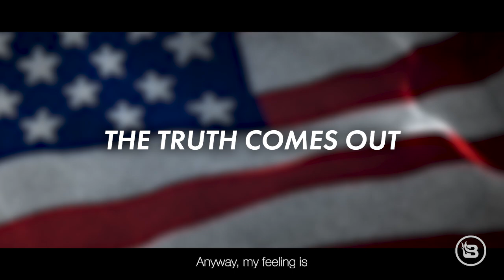FEARLESS Special: The 'COVID Cartel' Trailer #1 | 1/17/23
This “Fearless” special presents several of the most fearless heroes — who were all significantly hurt by the vaccine mandates. The mandates hurt many notable people like Robert F. Kennedy Jr.; Chris Singleton, a former MLB player; Beth Faber, a former ESPN producer; Ken Mauer, a former NBA referee and one of the association's longest-tenured officials; Stephen Kaplan, a former Navy SEAL; Senator Ron Johnson of Wisconsin; NBA legend John Stockton; Ken Ruettgers, a former Green Bay Packers Hall-of-Famer; Nick Rolovich, the former head coach of WSU football; Dr. Joel Wallskog, a top board-certified orthopedic surgeon who developed a condition after receiving his first Moderna COVID vaccine; and Steve Deace, a fearless, remarkable BlazeTV icon. The "COVID Cartel" will not take responsibility, but these patriots will expose Big Pharma’s real, hidden agenda. Don’t miss the most exciting show this year!